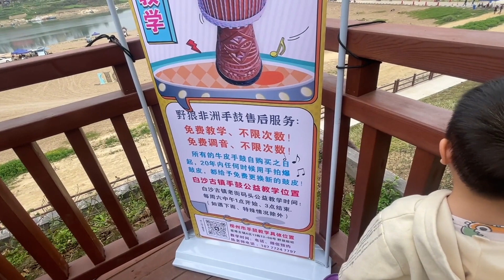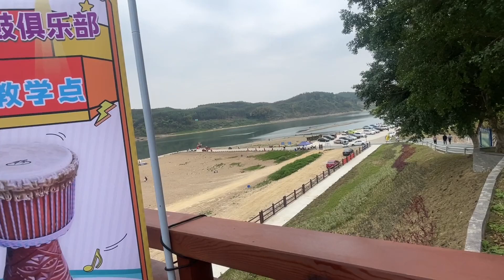一路赶海上了很多大货，上岸3个小家伙还去看演唱会。